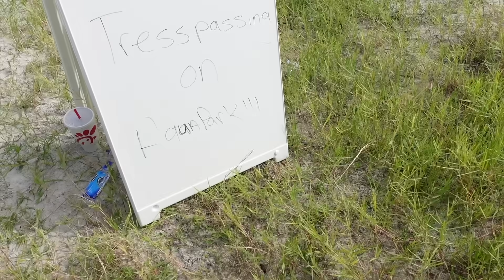HE TRICKED ME AND I FELL IN LOVE WITH HIM!!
-FOLLOW ME-